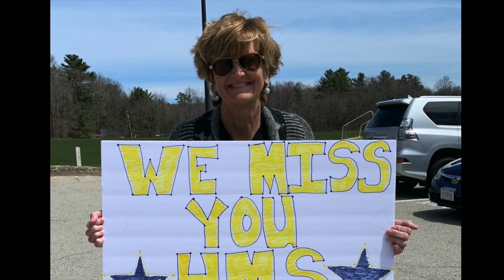LEAN ON ME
The HMS Staff performs "Lean On Me"